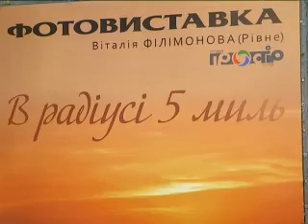Molodignui proruv 15 06 25